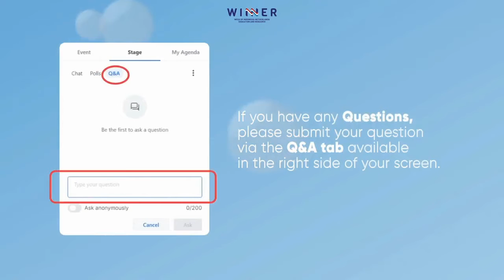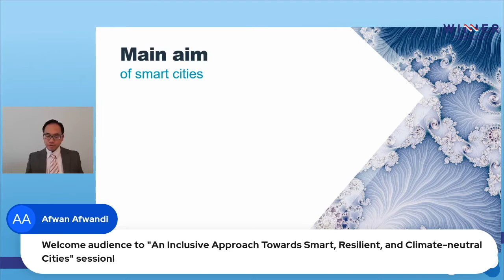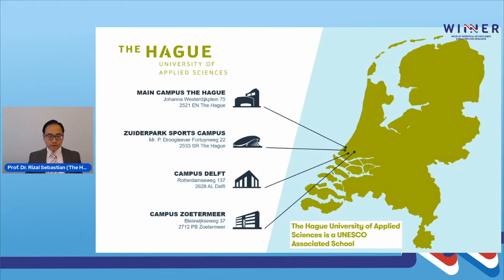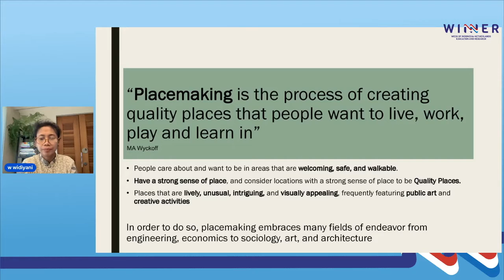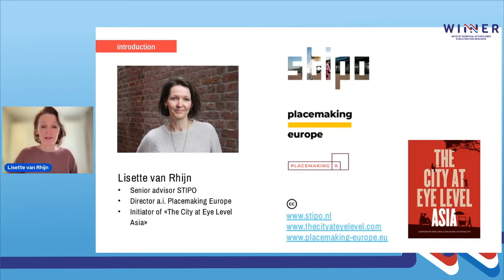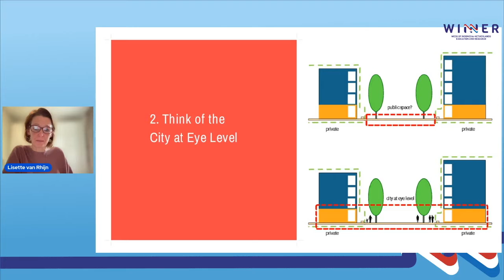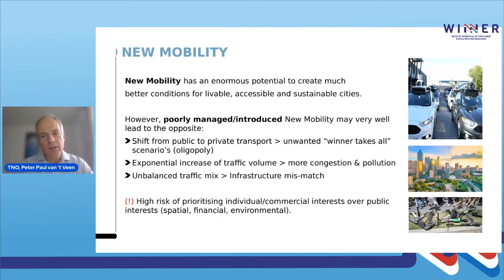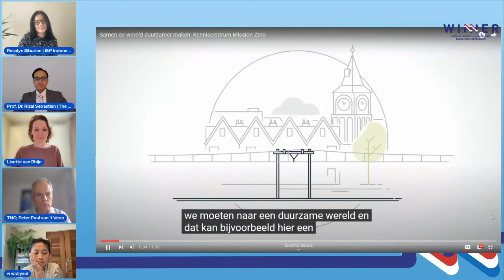An Inclusive Approach Towards Smart, Resilient, and Climate-neutral Cities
I&P Indonesia organised a session in WINNER conference 2022 on 20 October 2022.

The world is urbanizing at a very fast rate. In the EU, 75% of the population currently lives in cities, and in the Netherlands, this percentage is even higher at 92% (World Bank, 2020). Cities play a pivotal role in achieving climate neutrality by 2050. On 28 April 2022, the European Commission announced the 100 cities participating in the EU Smart Cities Mission, including The Hague and several other cities in the Netherlands.

Our living conditions influence our health and well-being. A smart city, according to the Smart Cities Council, is one that employs information and communications technology to improve liveability, workability, and sustainability. A city is not a city without the people. You can’t separate the built environment from the social environment.

In particular for Indonesia, because the distribution of technology within the country is not equally levelled, it is necessary to involve the local communities and increase their sense of belonging of urban areas. In this regard, placemaking is a suitable approach.

Our target audience consists of academia and practitioners – they can be considered as the placemakers. They are interested in exploring collaborations with knowledge centers, such as universities and research institutes in the Netherlands and in Indonesia for cross-learning about the approaches and best practices to realise smart cities and better quality of life.

An objective of our workshop session is to discuss the concept and sound examples of smart cities and placemaking to inspire urban planners, designers, engineers, and policy makers who are involved in Nusantara. We would point out to opportunities and challenges of smart cities, especially with regard to: Livability (“People & Placemaking”), Productivity (“Prosperity”), and Climate-neutrality (“Planet”).